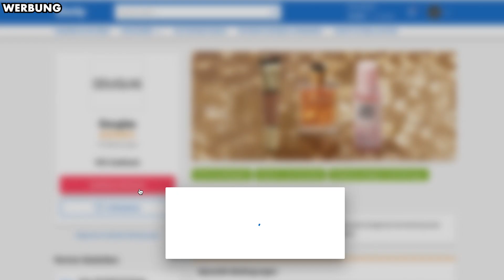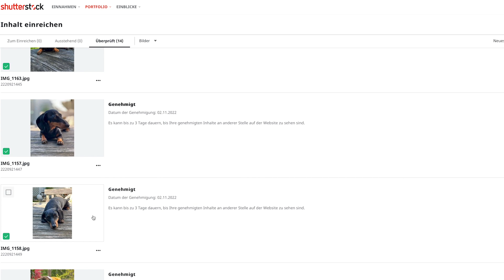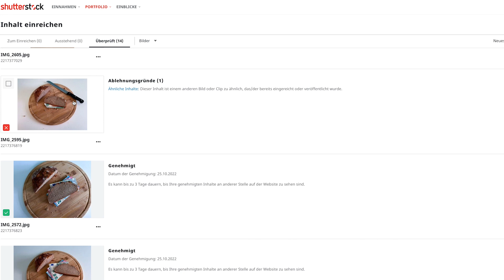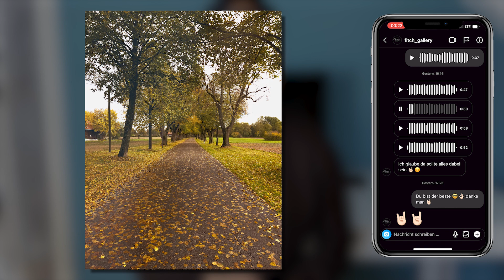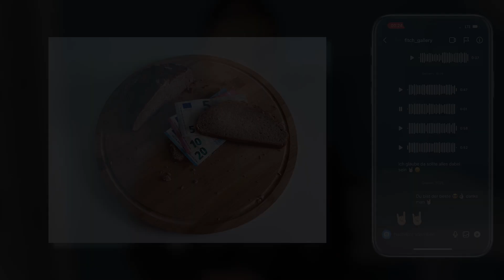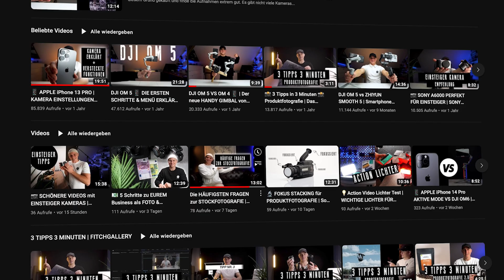Selbstexperiment: Reich durch Stockbilder - Ich habe ___ € in 14 Tagen verdient! 😲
Ich habe in diesem Selbstexperiment herausgefunden,  ob sich durch den Verkauf von Stockfotos bzw. Stockbildern online Geld verdienen oder sogar ein eigenes Online Business aufbauen lässt...

🚨 Buchhaltung:
Billbee 1 Monat kostenfrei ausprobieren und Rechnungen automatisieren: